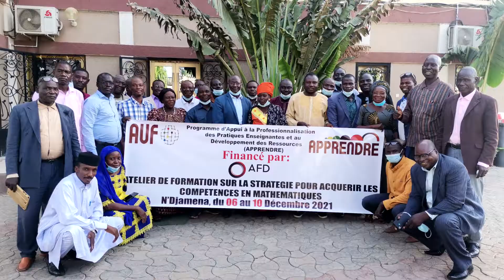Tchad : formation d'encadreurs pour le renforcement des capacités en didactique des mathématiques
La formation s’est déroulée en deux phases du 15 au 19 novembre, et du 6 au 10 décembre 2021, à N’Djamena. En savoir plus sur ses objectifs ➡️